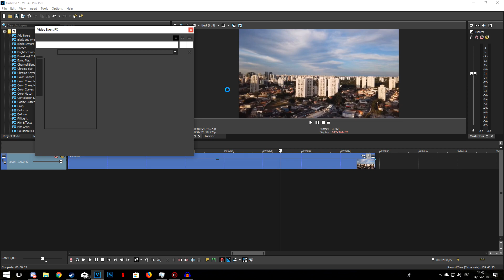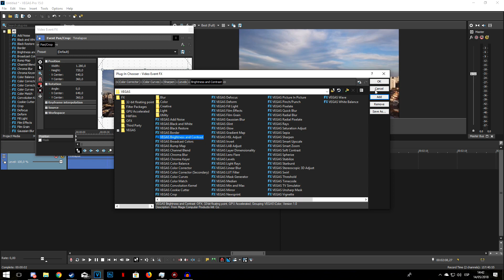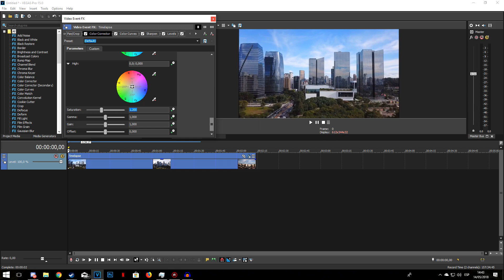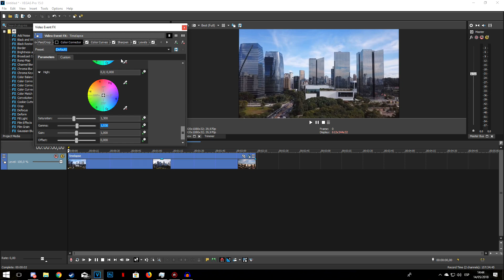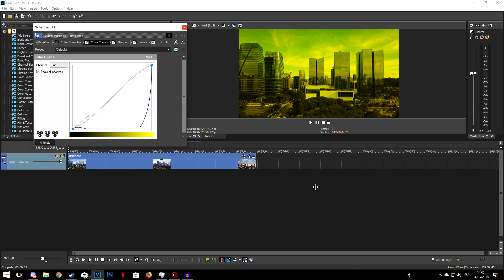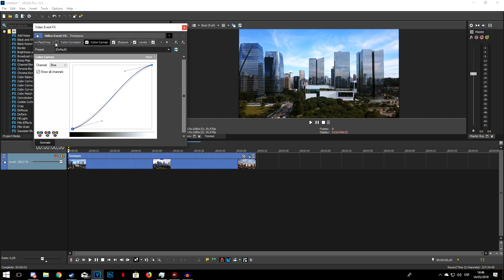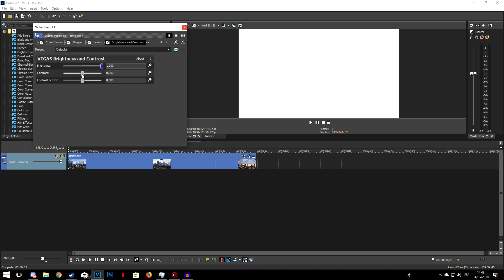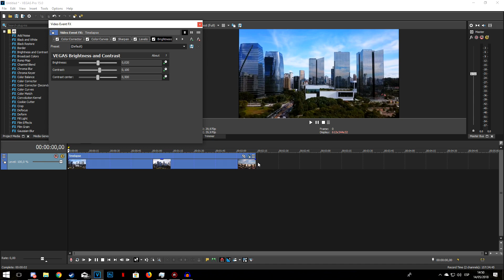COMO MELHORAR A IMAGEM DO SEU VIDEO! - Sony Vegas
►SOBRE ESSE VIDEO:
Aprenda nesse vídeo, maneiras de melhorar a qualidade da imagem do seu vídeo de maneira bem fácil, atraves de plugins nativos do Sony Vegas.

► DIREITOS AUTORAIS:
Todos os créditos vão para os artistas que fizeram essa música, eu não possuo nenhum direito sobre ela. Apenas fiz o upload da música para o entretenimento de outros

[4.057]